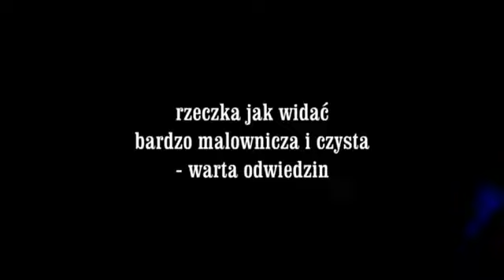Jar Raduni - czyli króciutka wycieczka do Rezerwatu Jar Raduni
Jar Raduni to 7 kilometrowy odcinek rzeki przepływający przez rezerwat przyrody o takiej właśnie nazwie - czyli - Rezerwat Jar Raduni.
Rzeczka ma swój początek w kółku Jezior Raduńskich i uchodzi do Motławy
Także można sobie urządzić spływ aż do samego Gdańska